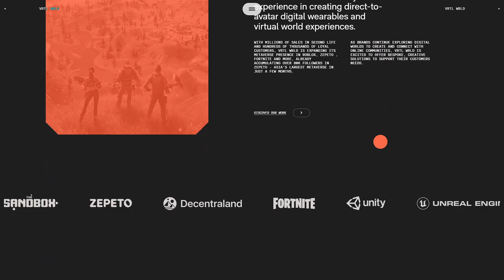VRTL WRLD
a Masterpiece web design project by Holographik from Croatia was awarded the Site Of The Day certification on Sep 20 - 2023. Congratulations🎊
VRTL WRLD is a creative studio specialising in 3D design and production.
Credits
Ilja van Eck